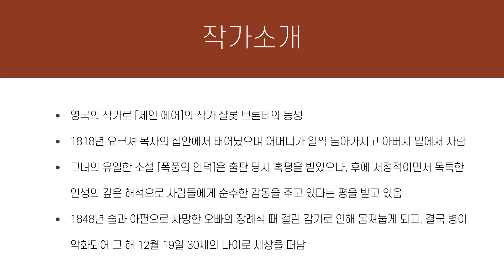[오디오북]폭풍의 언덕#11 | 에밀리브론테 | 크리스탈과 함께 책 읽는 시간 Reading Time With Crystal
안녕하세요. ‘크리스탈과 함께 책 읽는 시간’입니다. 오늘 함께 하실 작품은 에밀리 브론테의 《폭풍의 언덕》입니다.
⇨본문은 2분 30초부터 시작됩니다
※매주 화요일, 금요일에 업로드하겠습니다.

에밀리 브론테(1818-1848)는 영국의 작가로 ⟪제인 에어⟫의 작가 샬롯 브론테의 동생입니다. 1818년 요크셔지방의 목사집안에서 태어났으며, 어머니가 일찍 돌아가시고 아버지 밑에서 자랐습니다.
1846년에 언니 샬롯, 동생 앤과 함께 시집 《커러, 엘리스, 액튼의 시집》을 자비로 출판했으나 별반응을 얻지 못했습니다. 그러나 에밀리는 《죄수》, 《내 영혼은 비겁하지 않노라》 등의 시로 시인으로서의 특별한 위치를 차지하고 있습니다.
그녀의 유일한 소설 《폭풍의 언덕》은 출판 당시에는 혹평을 받았으나, 후에 서정적이면서도 독특한 인생의 깊은 해석으로, 사람들에게 순수한 감동을 주고 있다는 평가를 받고 있습니다, 또한 당시의 작품치고는 교훈을 강요하기보다는 인간의 내면세계를 그리고 있어서 어느 작품보다도 현대적인 감각을 소유하고 있다는 평가를 받고 있습니다. 이러한 점이 세월이 흐를수록 《폭풍의 언덕》이 사랑받는 이유인 듯합니다.
1848년, 술과 아편으로 사망한 오빠의 장례식 때 걸린 검기로 인해 몸져눕게 되고, 결국 병이 악화되어 그 해 12월 19일 30세의 나이로 세상을 떠났습니다.

외국소설, 폭풍의언덕, 에밀리브론테, 낭독, 낭독채널, 책읽어주는여자, ASMR, 오디오북, , 북튜브, 고전, 영국, 명작,
WUTHERING HEIGHTS, Emily Bronte,@노벨라의 오디오북, @지니라디오,